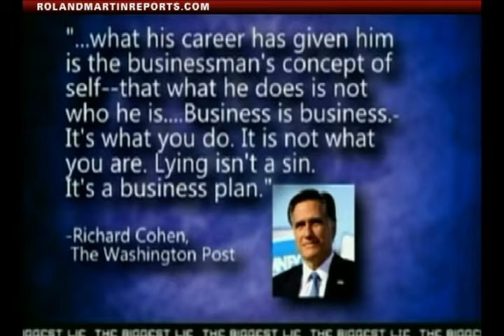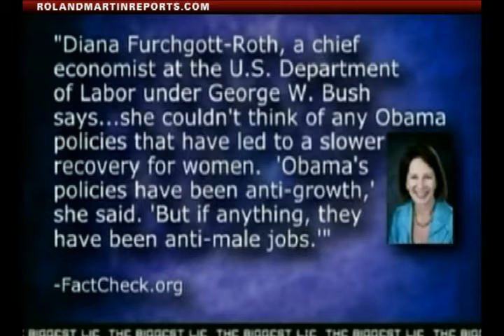Biggest Lie: Romney Says 92.3 Percent Of All Jobs Lost During The Obama Years Were Lost By Women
This week's winner of The Biggest Damn Lie is GOP Presidential candidate Mitt Romney. Romney has stated that 92.3 percent of all the jobs lost during the Obama years have been lost by women.